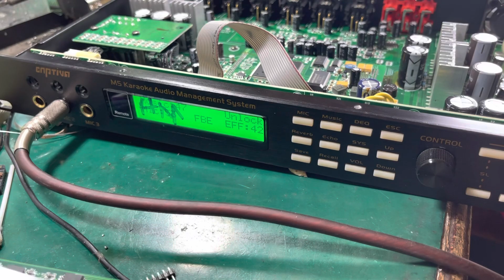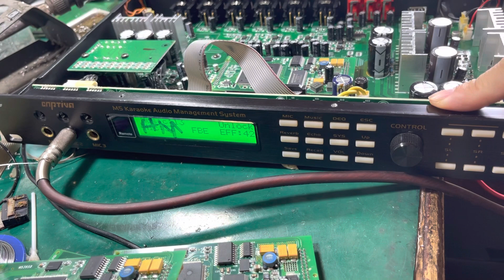Sửa vang m5 m5pro m6 . Lh kỹ thuật 0868599624